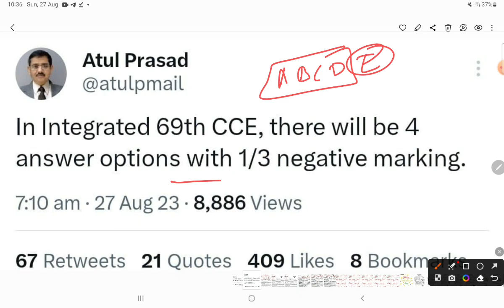69TH BPSC Update|E - option हटाया गया| 1/3 -ve marking होगाl BPSC chairman